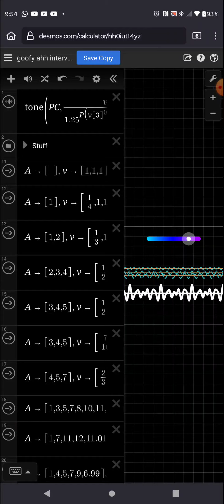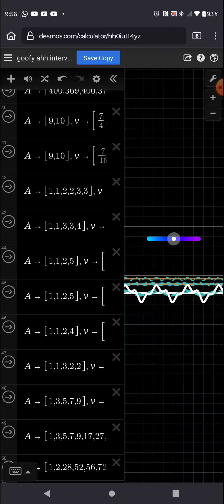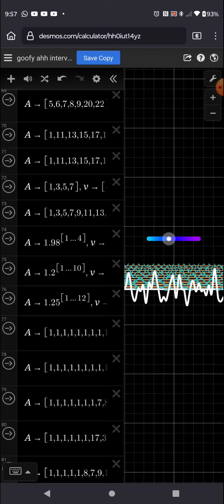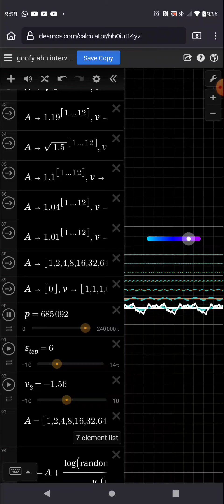Four Minutes and Twenty Seconds of Weird & Unsettling Sounds in Desmos (Portrait / R.C. Mode)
project made by @TheMatthewChannel4096
random video I recorded

it sounds creepy on some...